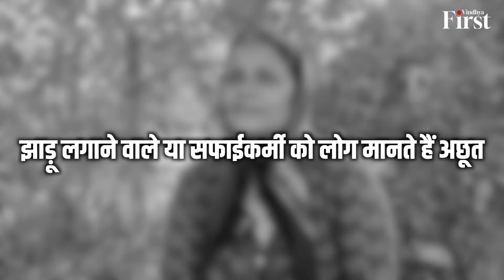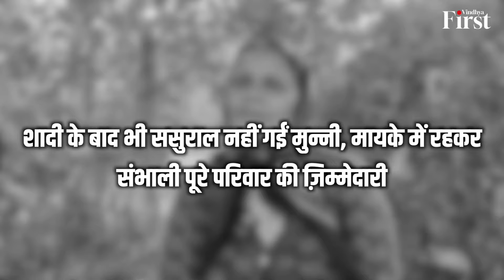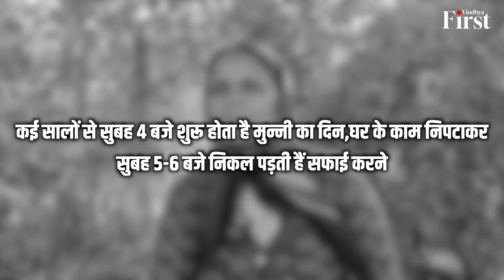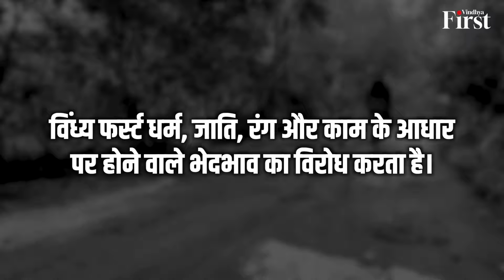झाड़ू लगाकर, घर-घर बर्तन धोकर चलाया परिवार क्योंकि घर की बड़ी बेटी थी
दिल्ली में लाल किले पर पीएम मोदी ने गणतंत्र दिवस के दिन झंडा फहराया. कार्यक्रम में देश के अलग-अलग राज्यों से पहली बार  सफाईकर्मी महिलाएं ख़ास मेहमान के तौर पर शामिल हुईं. पीएम के आमंत्रण पर मध्यप्रदेश के 4 निकायों- ग्वालियर, इंदौर, रतलाम और रीवा से 11 महिलाओं को बुलाया गया. जिनमें रीवा से 3 महिलाओं को दिल्ली जाकर सम्मान पाने का मौका मिला. आइए आपको मिलवाते हैं तीन महिलाओं में, मुन्नी पटेल से. मुन्नी का जीवन संघर्षों से भरा रहा है. विंध्य फर्स्ट में देखिए हैं उनकी असल ज़िंदगी के संघर्ष को.